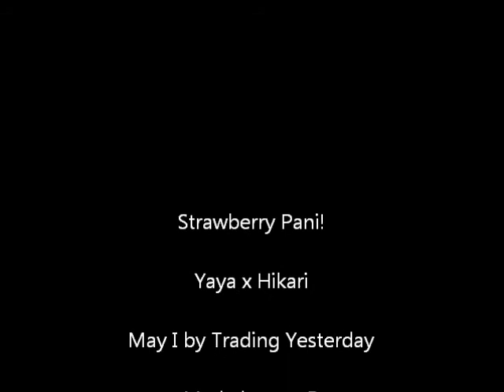Yaya x Hikari - May I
I absolutely love this anime, and even though this pair aren't together in the show they are clearly meant to be! Yaya and Hikari FTW! The song is May I by Trading Yesterday, it was originally What hurts the most but the music buggered up so I changed it.

Enjoy ^_^